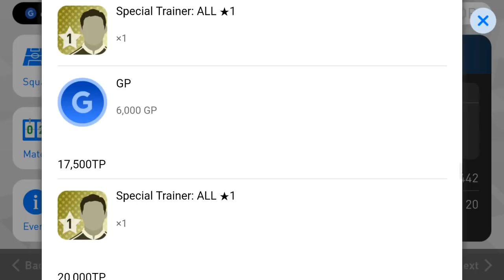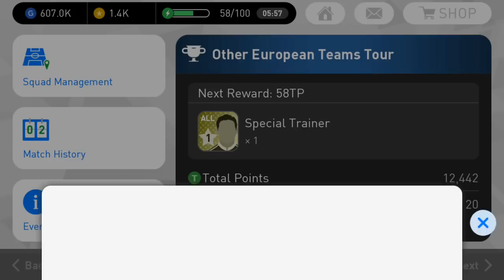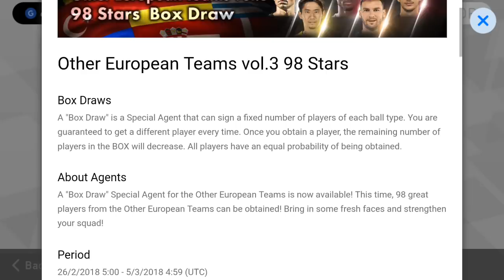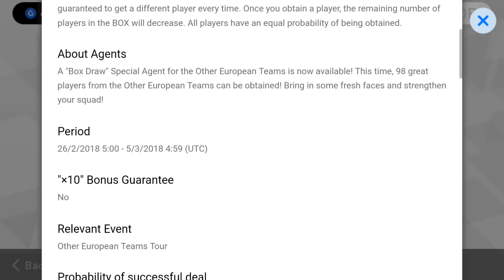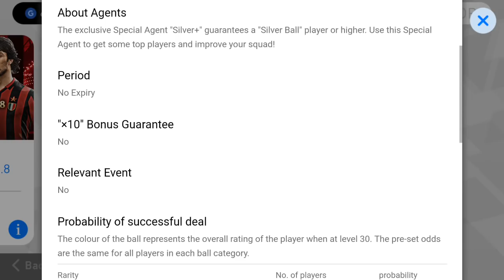DAHA HIZLI TP VE TUR ETKİNLİĞİNDEN GP KASMA YOLLARI - PES 2018 MOBİLE TOP AÇILIMI